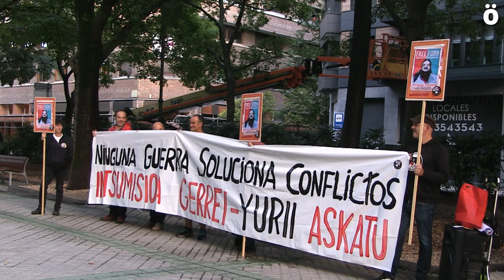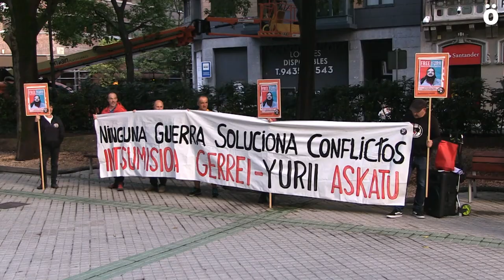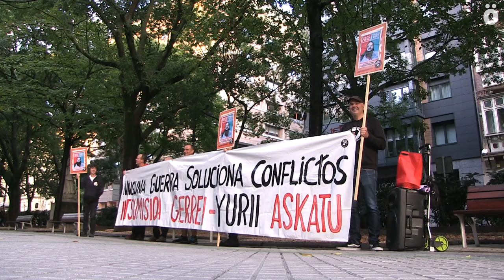Elkarretaratzea Iruñeko Sarasate Pasalekuan Yurii Sheliazhenkoren askapena exijitzeko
Yurii Sheliazhenko, Ukrainiako mugimendu pazifistaren militantea eta insumisoa, etxean atxilotua dago. Gerrarik Ez plataformak deituta, bere egoera salatzeko elkarretaratzea egin da Iruñeko Sarasate Pasalekuan. Berehala eta baldintzarik gabe askatzea exijitu dute. Bai Yuriiren askatasuna bai eta Pablo Gonzalezen askatasuna ere aldarrikatu dituzte. Izan ere, biak Europar Batasunak errefuxiatu politikotzat eta kontzientziazkotzat har ditzala exijitzen dutela argi adierazi dute. ‘Gerrari ez eta Yurii askatu’ lelopean, militarismoaren jarrera koldarrak salatu dituzte gaurkoan.